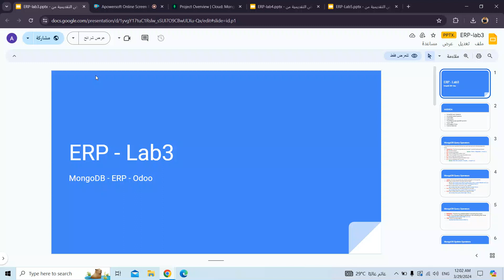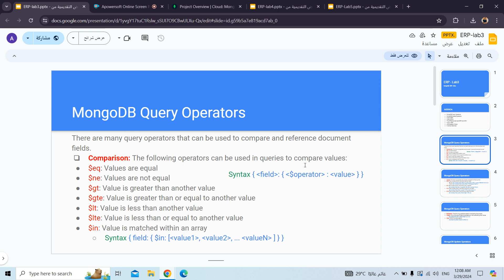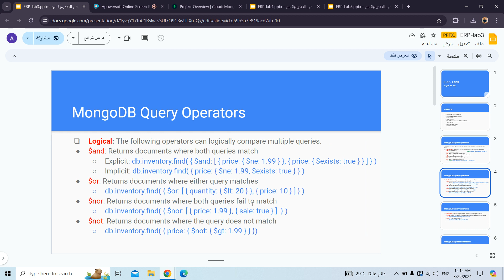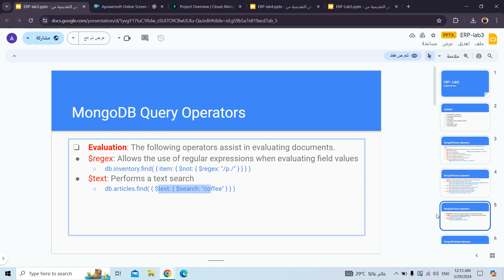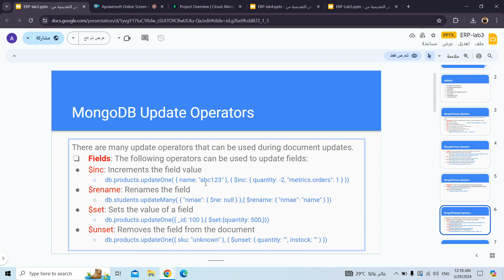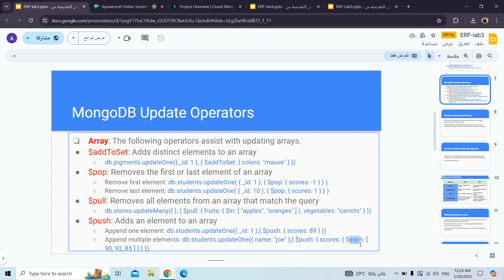MongoDB operators || Lab 3